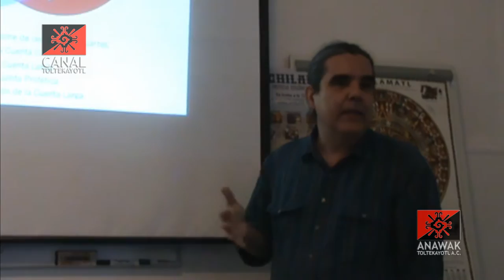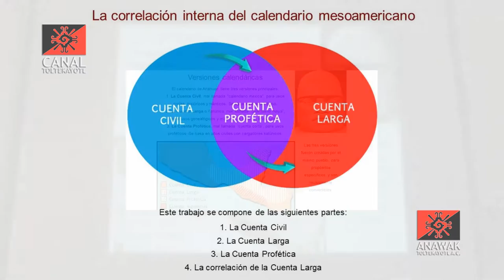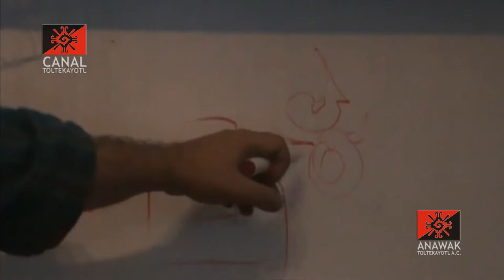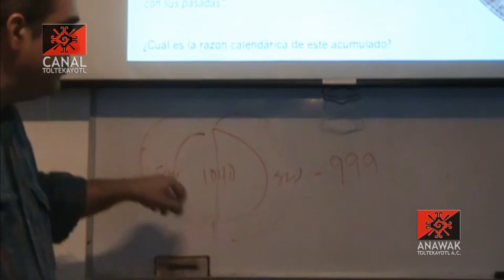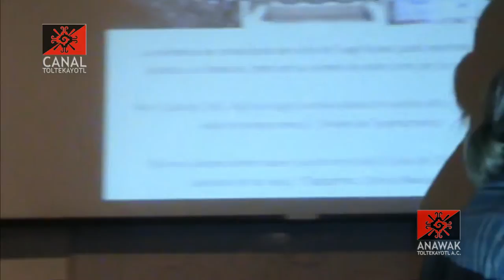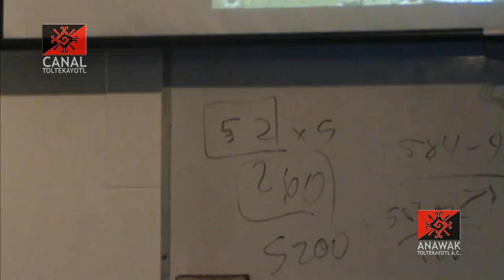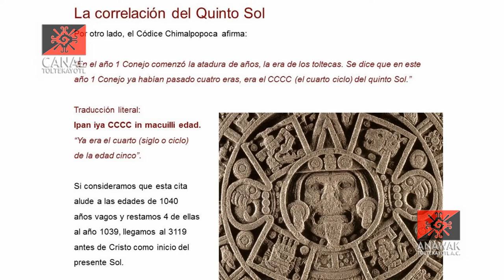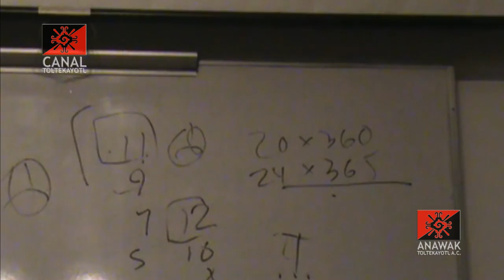CT 01 clase "La correlación del calendario mesoamericano" impartida por Frank Diaz desde el CEACM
CT clase 01 "La correlación interna del calendario mesoamericano" impartida por Frank Diaz desde el CEACM Anawak Toltekayotl A.C.